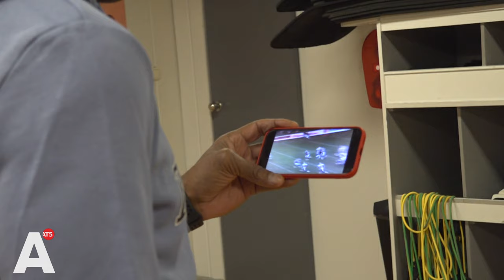Amsterdamse American footballer Harald Hasselbach overleden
Voor de Broncos speelde Hasselbach 131 wedstrijden in zeven seizoenen, dat zijn alle mogelijke wedstrijden. Daarin won hij twee keer achterelkaar de Super Bowl, de grote finale van het American football-seizoen, en mocht hij zichzelf volgens Amerikaans gebruik 'Champion of the World' noemen.

In 1998 versloeg Hasselbach de Green Bay Packers en het jaar daarna de Atlanta Falcons. Nadat de Amsterdammer in 2001 zijn plek verloor bij de Broncos, en hij geen ander team wist te vinden, besloot hij zijn carrière te beëindigen. Hasselbach is de enige Nederlander die de prestigieuze prijs ooit won.

Inspiratiebron
In Nederlandse voetbaltermen klinkt een carrière van tien jaar als kort, maar in het fysiek zware American football behoor je dan tot de veteranen. Daarnaast is het heel bijzonder om een Super Bowl te winnen.

"De meeste profs in de NFL zullen nooit in hun leven de Super Bowl halen, laat staan winnen, hij deed dat maar liefst twee keer achterelkaar", legt Bedfort uit. "Die ring (elke speler krijgt een ring bij een Super Bowl-winst, red.) is echt een felbegeerd item dat heel veel geld waard is."

Als geboren Amsterdammer met zo'n topprestatie werd hij bij de groeiende sport in Nederland een bron van inspiratie. "Het was mooi om te weten dat ook wie hier zoveel talent kan hebben en zo goed kan ontwikkelen, dat je op het hoogste niveau in Amerika kan spelen. Hij was misschien wel een verzwegen idool voor de gemiddelde Nederlandse American football-speler."

Een half jaar geleden werd er kanker bij de oud-speler geconstateerd. Zijn familie laat in een statement weten dat hij 'zo hard heeft gevochten als een mens maar kon, met ongelooflijke kracht'.